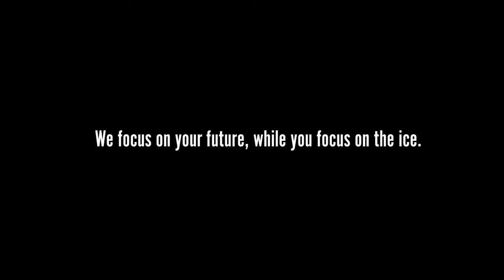DKLHockeyBorqueWithCoverandCaptions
Borque DKL